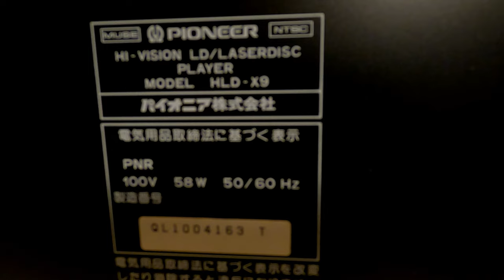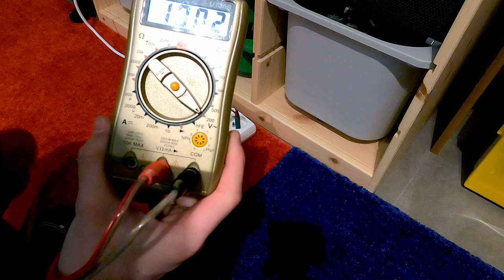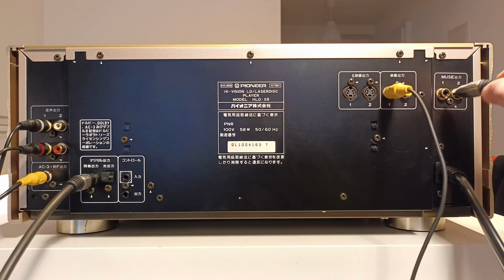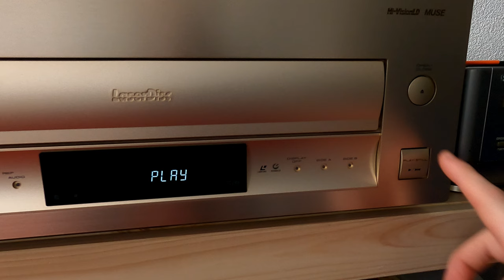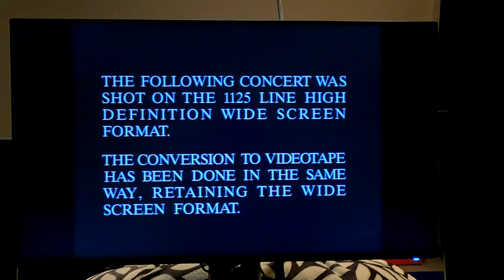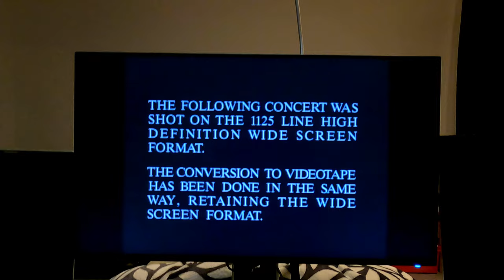[LaserDisc] Je reçois un Pioneer HLD-X9 !!!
Lecteur d'exception au coude à coude du X0, chef d'œuvre d'ingénierie nipponne des années nonantes!
Prochainement une capture via l'HDMI sortant de mon ampli home cinema.
Merci à @ioduremetallique  pour son tuto démontage/fabrication des transformateurs pour avoir de quoi brancher les appareils japonais.